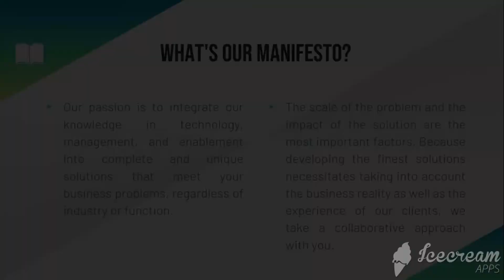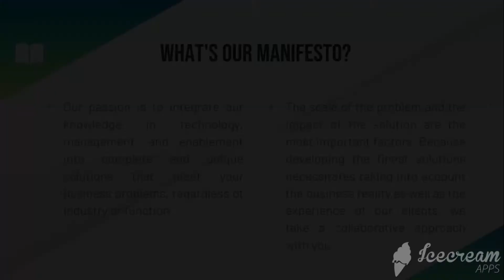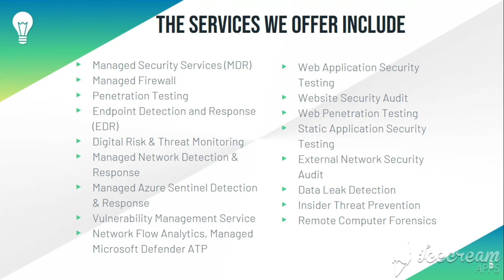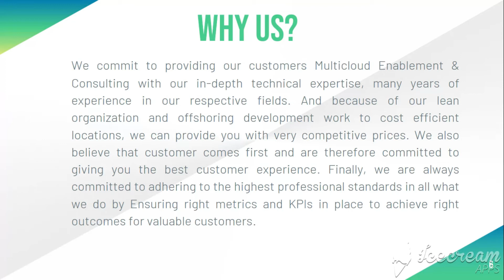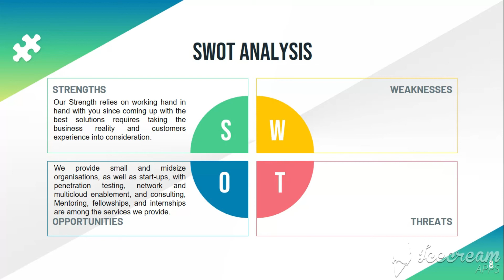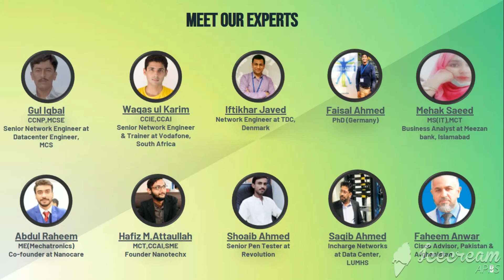Nanotechx | Startup | SecOps and MultiCloud Services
We live on problem solving. Our passion is to combine our Tech, management and enablement expertise into comprehensive and innovative solutions that address your business problems regardless of the industry and function. What matters is the size of the problem and the impact of the solution. Our approach relies on working hand in hand with you since coming up with the best solutions requires taking the business reality and customers experience into consideration

Our passion is to integrate our knowledge in technology, management, and enablement into complete and unique solutions that meet your business problems, regardless of industry or function.

The scale of the problem and the impact of the solution are the most important factors. Because developing the finest solutions necessitates taking into account the business reality as well as the experience of our clients, we take a collaborative approach with you.

Nanotechx provides small and midsize organisations, as well as start-ups, with penetrationTesting, network and multicloud enablement, and consulting.

Mentoring, fellowships, and internships are among the services we provide.

Our team is made up of Fortune 500 alumni with extensive experience in financial services, telecommunications, and worldwide companies, as well as cloud native and hybrid design implementations.

We provide cost-effective Multicloud Enablement & Consulting that is tailored to the needs of small and mid-size organisations as well as start-ups.

We provide services in the United States and the European Union, as well as remote cloud teams that are based in Pakistan.

We commit to providing our customers Multicloud Enablement & Consulting with our in-depth technical expertise, many years of experience in our respective fields. And because of our lean organization and offshoring development work to cost efficient locations, we can provide you with very competitive prices. We also believe that customer comes first and are therefore committed to giving you the best customer experience. Finally, we are always committed to adhering to the highest professional standards in all what we do by Ensuring right metrics and KPIs in place to achieve right outcomes for valuable customers.

Stay in contact via our social handles & site